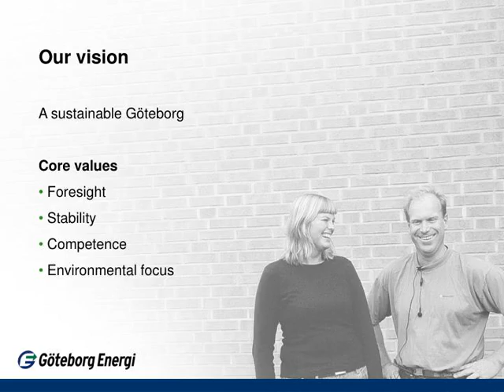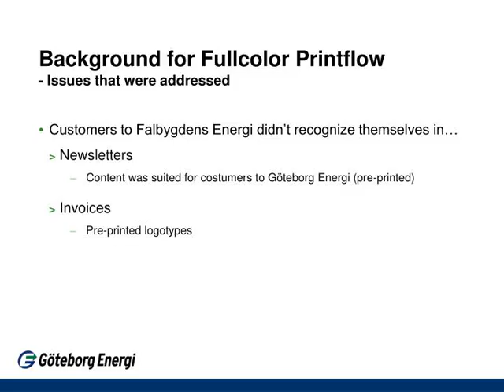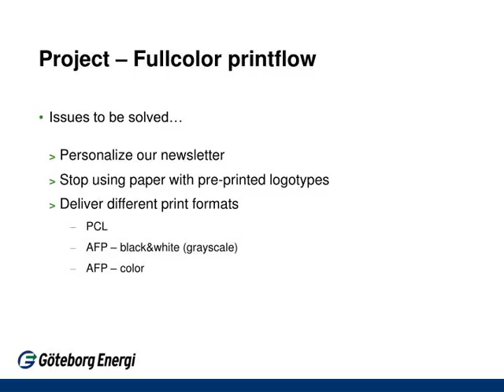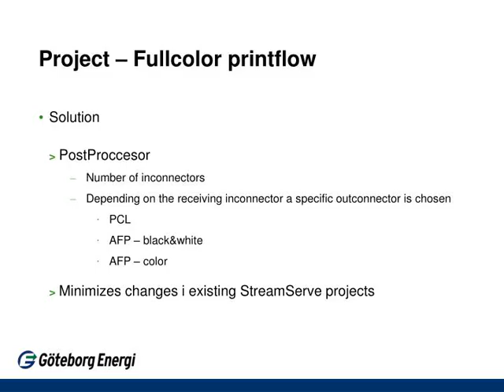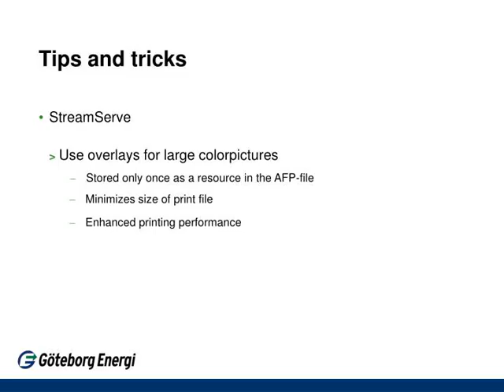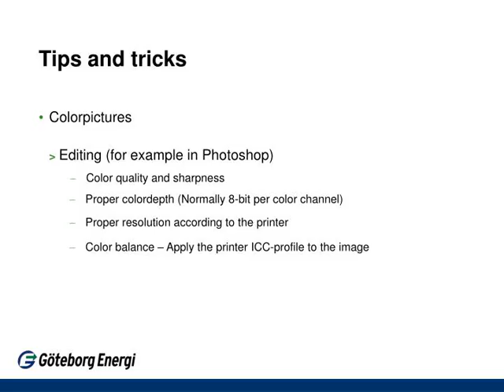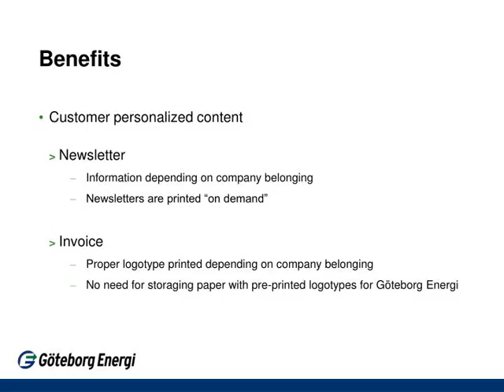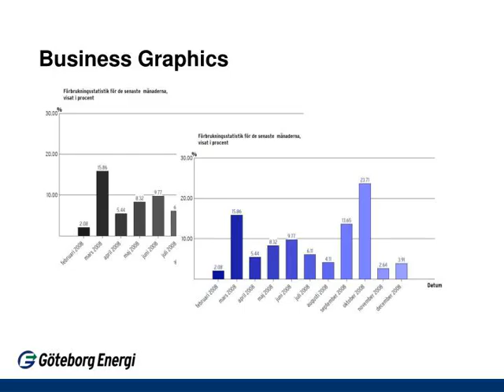Göteborg Energi / Göteborg Energi &lt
Göteborg Energi
,  Göteborg Stad   Approx. 300,000   1,097(1,048)   BSEK 4.3(4.0)   MSEK 510(565)   MSEK 1,326(1,118)   BSEK  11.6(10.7) Owner
Number of customers Number of employees Operating revenue  Profit Investments Total assets Göteborg Energi 2008 ,Göteborg Energi and subsidiaries MD Staff Group finance Expert staff Personnel Göteborg EnergiGothnet AB Service Göteborg EnergiNät AB Support Marketing Tjänster Energy 100% 100% Göteborg EnergiGasnät AB Ale Energi AB Partille  Energi AB Göteborg Energi DinEl AB FordonsGas Sverige AB Falbygdens Energi AB Sörred Energi AB 100% 91% 100% 50% 100% 50% 100% Limited company Organisational units
,Our vision A sustainable Göteborg
Core values  Foresight  Stability  Competence  Environmental focus ,The right amount of the right energy at the right time Customised solutions
Effective use of energy resources Total environmental optimisation High delivery reliability ,StreamServe at Göteborg Energi StreamServe customer since 1997
Running approximately 20 StreamServe projects
&amp;gt;Invoices &amp;gt;Agreements &amp;gt;Customer letters Version 4.1.2 SP1
Preparing on upgrading to StreamServe Persuasion SP5 during spring 2010
,Background for Fullcolor Printflow- Issues that were addressed Customers to Falbygdens Energi didn’t recognize themselves in…
&amp;gt; Newsletters Content was suited for costumers to Göteborg Energi (pre-printed)
&amp;gt; Invoices Pre-printed logotypes
,Project – Fullcolor printflow Issues to be solved…
&amp;gt;Personalize our newsletter &amp;gt; Stop using paper with pre-printed logotypes &amp;gt; Deliver different print formats PCL
AFP – black&amp;amp;white (grayscale) AFP – color  ,Project – Fullcolor printflow Solution
&amp;gt; PostProccesor Number of inconnectors
Depending on the receiving inconnector a specific outconnector is chosen PCL
AFP – black&amp;amp;white AFP – color &amp;gt; Minimizes changes i existing StreamServe projects
,Color printing at Göteborg Energi Legacy XML CAB ! IP Forum At jobend XML ? ftp via VPN IP AFP AFPC PCL Status PP
,Surveilance report ,Invoice with newsletter ,Tips and tricks  StreamServe
&amp;gt; Use overlays for large colorpictures Stored only once as a resource in the AFP-file
Minimizes size of print file
Enhanced printing performance
,Tips and tricks  Colorpictures
&amp;gt; Editing (for example in Photoshop) Color quality and sharpness
Proper colordepth (Normally 8-bit per color channel)
Proper resolution according to the printer
Color balance – Apply the printer ICC-profile to the image
,Benefits Customer personalized content
&amp;gt; Newsletter Information depending on company belonging
Newsletters are printed “on demand” &amp;gt; Invoice Proper logotype printed depending on company belonging
No need for storaging paper with pre-printed logotypes for Göteborg Energi ,Future plans &amp;gt; Coloring Use color for highlighting customer information
Add color for already existing StreamServe projects  Business graphics ,Business Graphics ,Thank you for listening